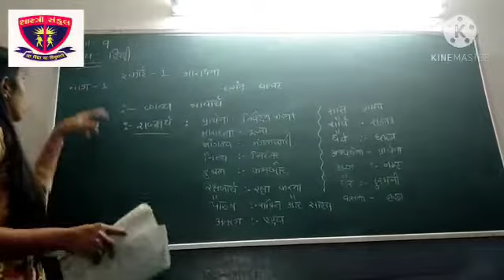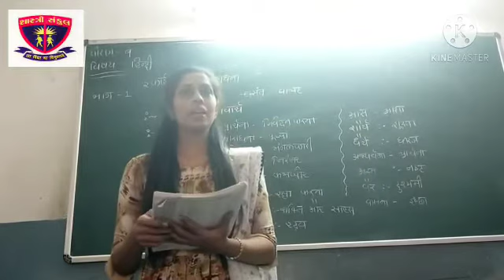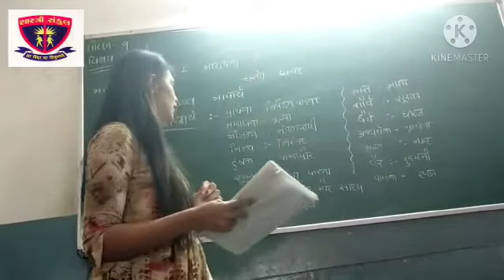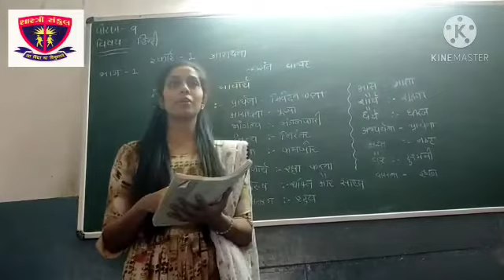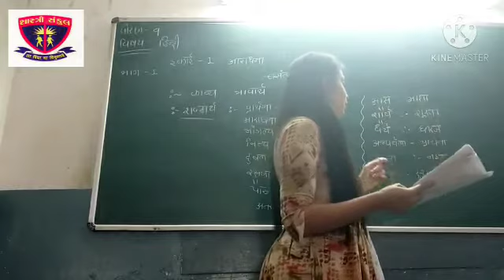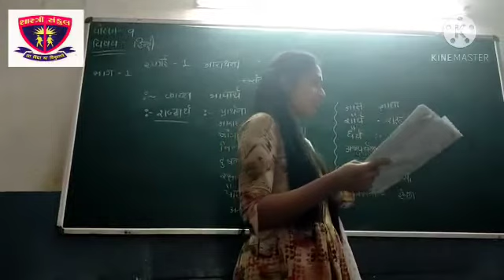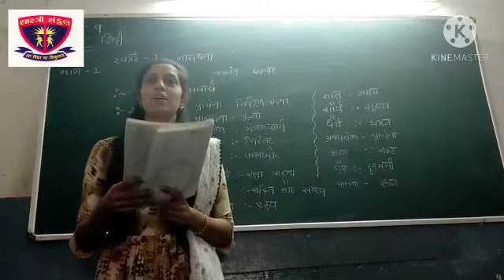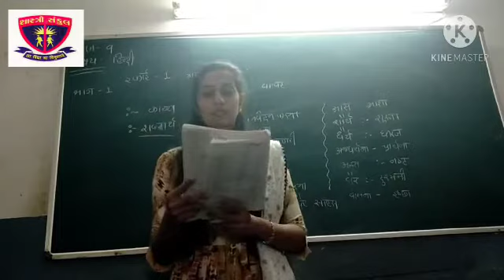STD 9 HINDI CHAP 1 PART 1